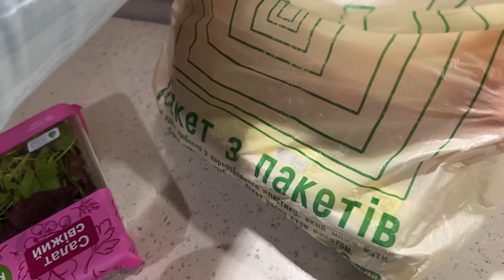Vlog: провели день с мамой в праздничной атмосфере🎄